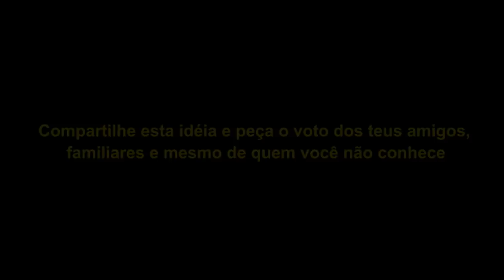NÃO QUERO VIVER EM OUTRO PAÍS, QUERO VIVER EM OUTRO BRASIL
Muita gente me pergunta por que voltei. Eu vivia na Holanda, um dos países com melhor qualidade de vida, onde estava cursando meu segundo mestrado (em Jornalismo Internacional) e trabalhava como consultor em relações internacionais.

Mas apesar de tudo isso, a resposta a esse questionamento é somente uma: eu não quero viver em outro país, QUERO VIVER EM OUTRO BRASIL!
Não quero carregar comigo o sentimento de que que em um momento crucial na história política do meu país eu me omiti e não fiz a minha parte para mudar aquilo que sei que está errado.

Agora falta pouco para as eleições. Conto com o apoio de vocês para que essa eleição possa ser um marco importante na NOSSA VIRADA. No dia 5 de outubro, 11022 SomosNósComUmaVoz.